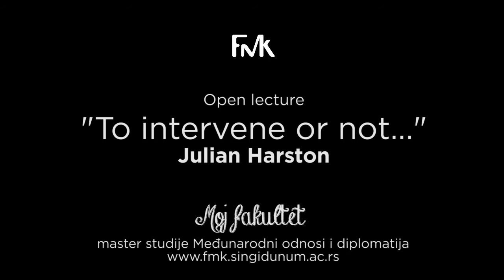FMK Open Lecture: Julian Harston "To Intervene or Not..."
Open lecture "To Intervene or Not..." by Julian Harston, an independent Consultant on International Peace and Security matters and former Assistant Secretary-General in the United Nations, was held on November 9 2016 at the Faculty of Media and Communications in Belgrade, Serbia.

The open lecture is organized as part of the new post-graduate program "International Relations And Diplomacy" at the Faculty of Media and Communications (FMK) in Belgrade.

TO INTERVENE OR NOT...

"The world is in a mess…
It is hard to remember a time when so much was being asked of leaders in the world, and so little vision and statesmanship is being shown… People are crying out for political leadership and what they get is buck-passing and posturing…Geographic distance from a crisis no longer implies distance from its consequences.

Military Intervention in sovereign states has been the dominant feature of foreign relations in the 21st Century. But experience shows that in most cases it has failed dismally. In Libya, Iraq, and Afghanistan military intervention was not part of a comprehensive political and economic plan for the day after. No plan for the day after means no chance of success...Can the UN provide solutions?"

Faculty of Media and Communications
Karadjordjeva 65, Belgrade
TW: FMK_Beograd
LI: Faculty of Media and Communications